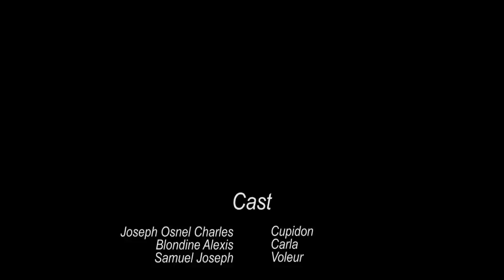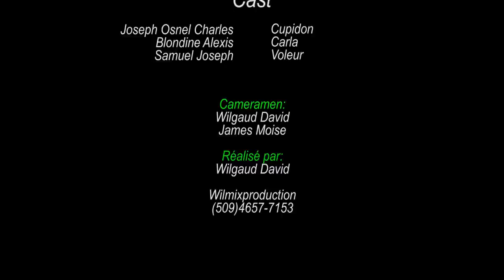Pa kite vakabon kouchew pou nenpot rans | Strong | Cupidon | Blondine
Aprann pran konsayns epi kite lanmou gide nou.

Cast:
Cupidon
Blondine Alexis

About Ricardo Nelson:
Official YouTube Channel for Entertainment: